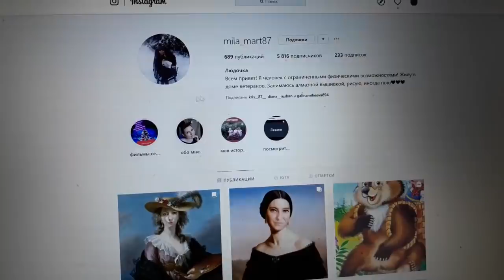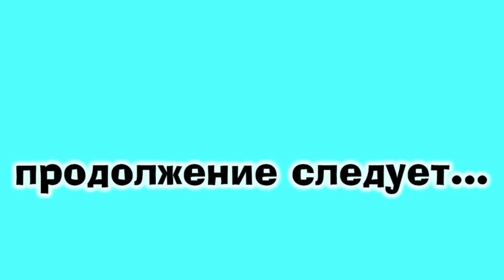Влог: Не можем распределить обязанности\Покупки на 6 тысяч\Жизнь в деревне\Диана и Рушан